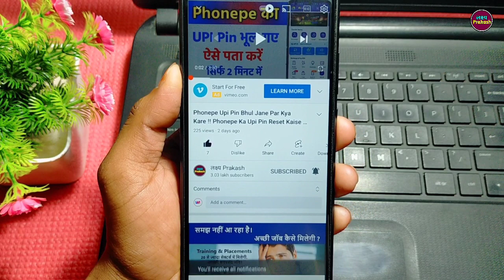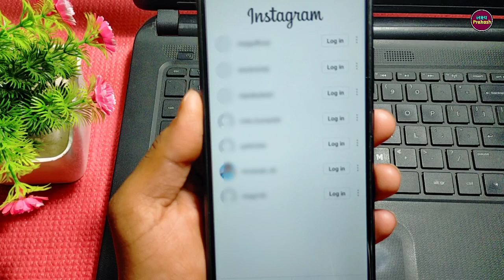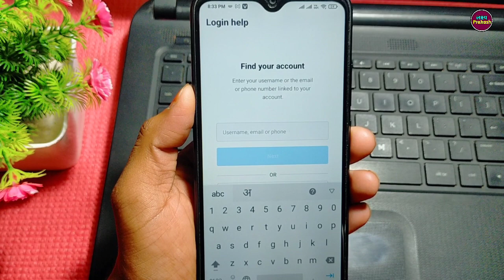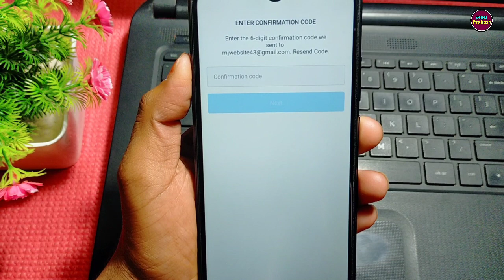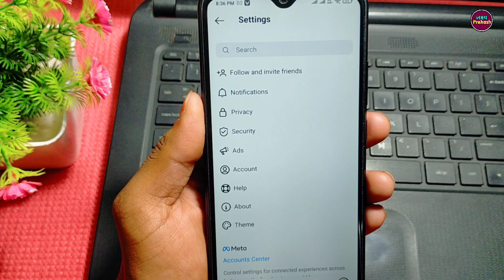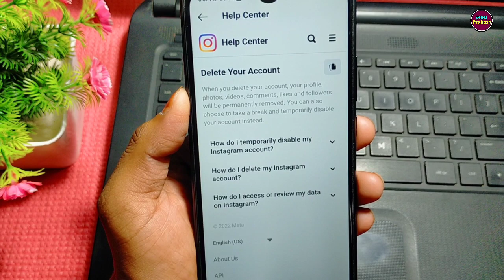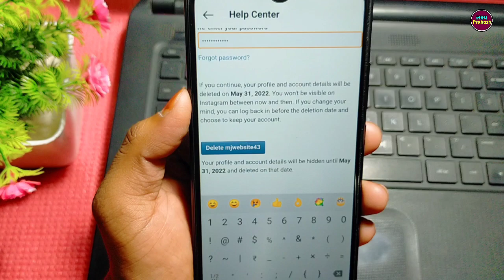Instagram Ka Purana Account Kaise Delete Kare !! How To Delete Instagram Old Account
Your Queries..

1. instagram par old account kaise delete kare
2. Instagram ki purani id kaise delete kare
3. purana instagram account kaise delete kare
4. how to delete old instagram account without password